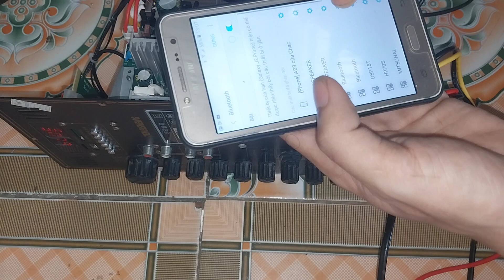Test sửa mạch loa kéo temesheng ic 3251